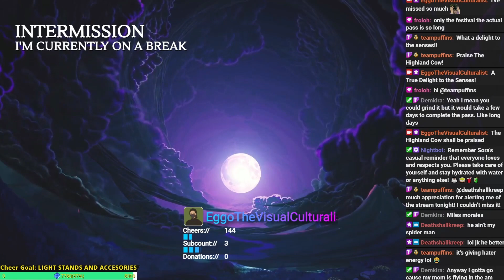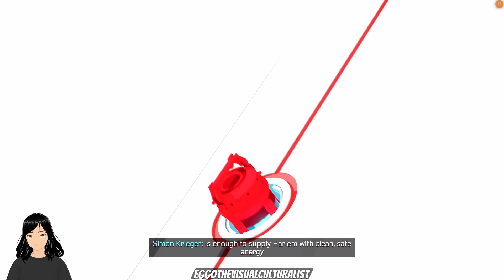Marvels Spider-Man Miles Morales PS5 Playthrough #1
My playthrough of Marvels Spider Man Miles Morales